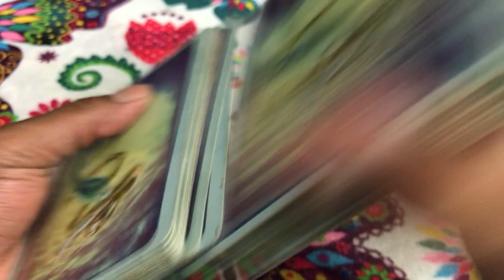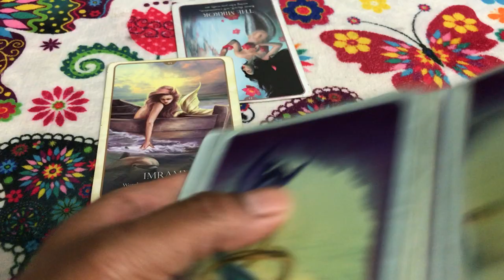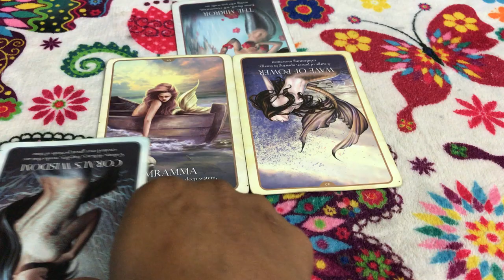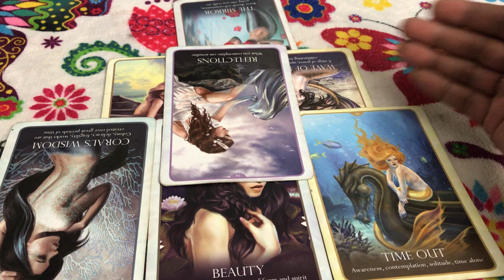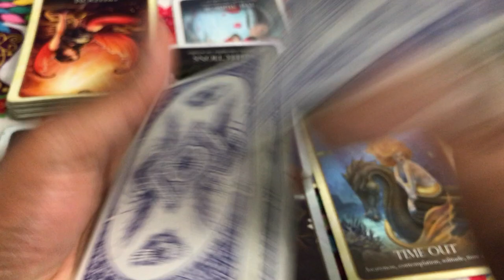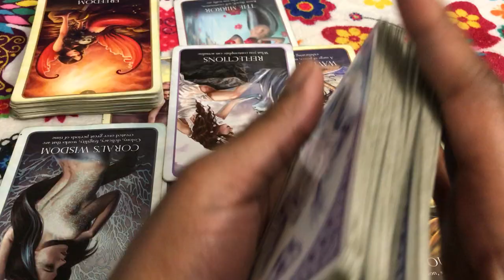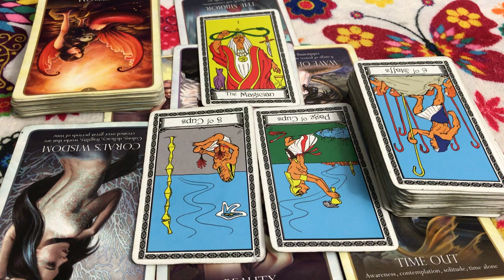🦋 (TIMELESS)) Gemini Love reading, I don't wanna fight anymore. 10/16-22 TAROT TAROT